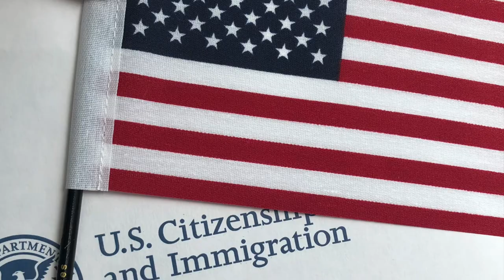Making a Ball Gown, the Duality of Home and Musings on Becoming a Citizen.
When our plans of going to Colombia to celebrate my youngest daughter 15 birthday were spoiled by "2020" I was faced with the option of forgoing some of my culture's traditions. Join me in this journey of making her Quinceañera dress, adjusting traditions to keep what's beautiful, moving away from the outdated, and growing up to realize that I have a place in two very different but equally beautiful cultures.
There are several origins of these celebrations, some have roots in the rights of passage of the indigenous people of the Americas, others in social presentations in the court of Spain in pre-Columbine times. What  we see today, as it is the case in many instances, is the combination of those and more.
As always the opinions represented here are mine, this was part of my path to Citizenship. This video is in no way an extensive list of steps to naturalization, or advocacy for the process, one way or another.